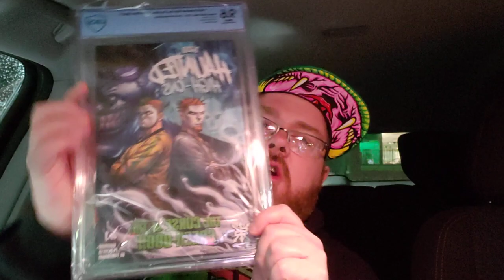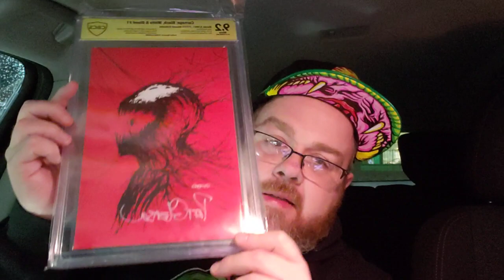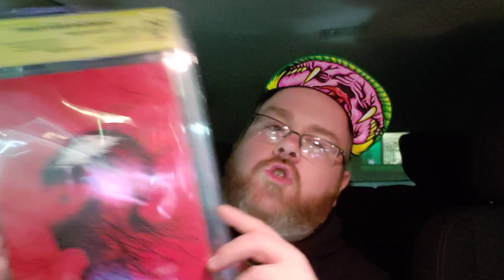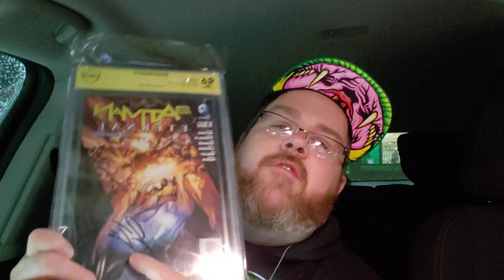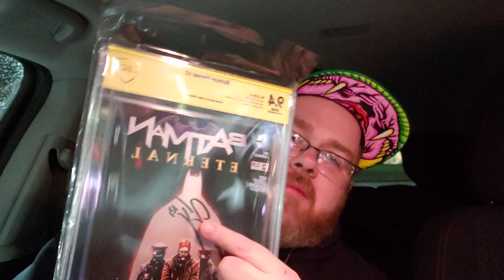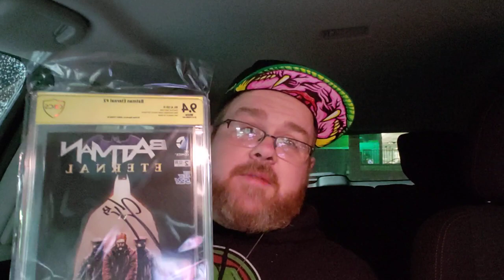Cbcs comics Unboxing . 1st signature verification submission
Repliconradio.com

Tune in live 6-10pm central every Monday night
For exclusive interviews and more

As low as $2 a month

SUPER CHATS ARE NOW ENABLED and APPRECIATED

Tip if you enjoy a live stream

COMICS NOW AVAILABLE  FROM REPLICON COMICS!
  REPLICONCOMICS.BIGCARTEL.COM

     FOLLOW US ON WHATNOT  @REPLICON_RADIO
USE LINK FOR FREE $10 CREDIT (after 1st purchase )

Facebook replicon radio

Replicon radio is :

FREAKY P  @freakyp314

DEADBODY_MAN @deadbody_man

BIG ROO  @ good luck finding him !